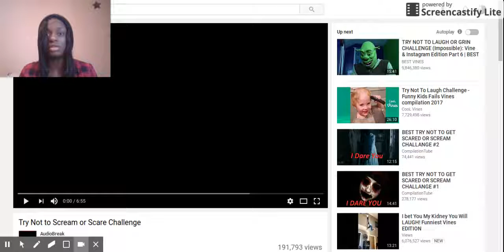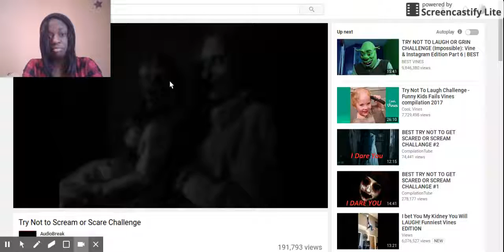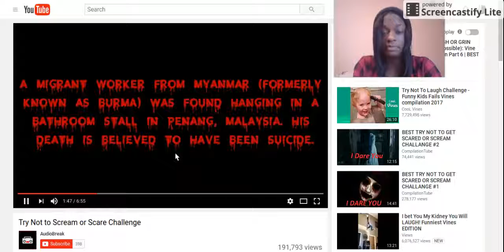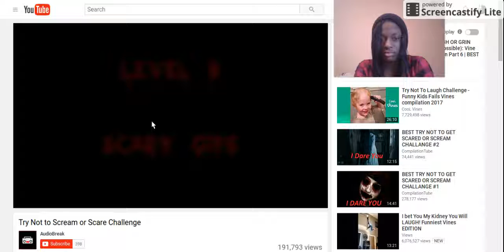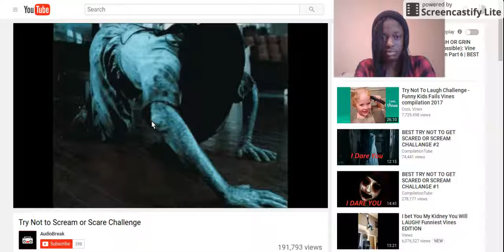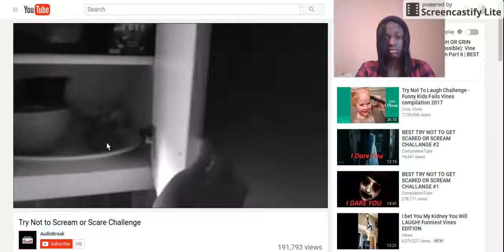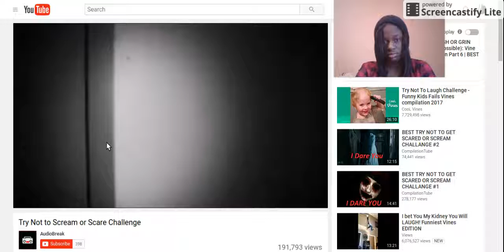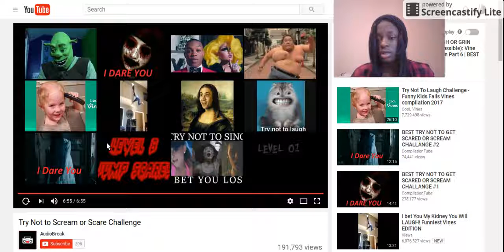I'm Officially Immune | Try Not to Scream or Get Scared Challenge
I still wasn't scared after this real Try Not to Scream or Get Scared Challenge. So, having said that I am officially immune. If you guys think you know some videos that will actually scare me, feel free to send me some links in the comments. :P